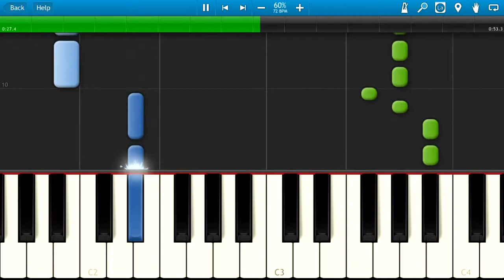My Edited Video